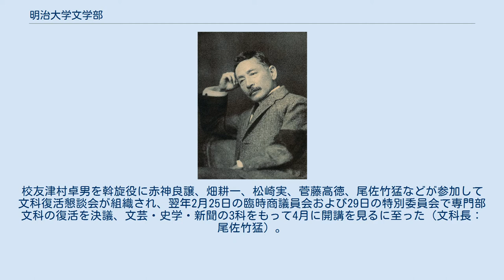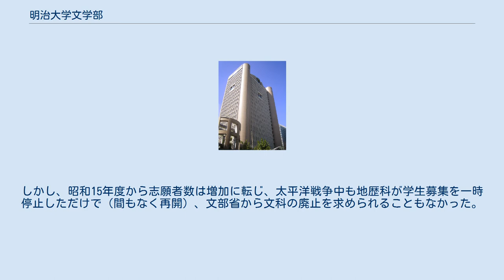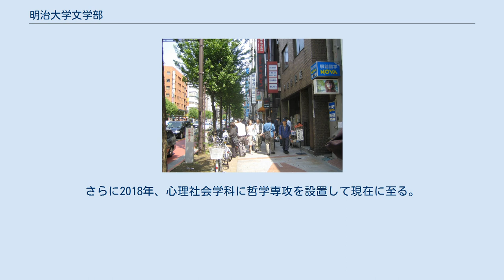明治大学文学部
明治大学 」 明治大学文学部 明治大学文学部（めいじだいがくぶんがくぶ）は、明治大学に設置されている文学部である。
1949年（昭和24年）に設置された。
 リバティタワー（駿河台キャンパス） 夏目漱石（初期の文学部講師） 専門学校令による明治大学の文学部は1906年（明治39年）、国語漢文・英文・仏文・独文の4学科をもって新設されたが、1908年（明治41年）に修業年限を切りあげ第1回の卒業生を出しただけで学生募集を停止してしまった。
教員の数よりも学生の数が少ないのでは経営が成り立たないというのがその理由であった。
当時の講師には夏目漱石、上田敏、内海弘蔵、登張竹風、服部躬冶、桑原隲蔵などがいた。
 学生募集を停止した後も文部省への廃止届は出されず、学則上文科は存続していた。
そのため文科再興を求める声はたびたび上がったが、主に財政上の理由で実現しなかった。
 1931年（昭和6年）、明治大学創立50周年記念祝典を契機に文科復活運動が起こった。
校友津村卓男を斡旋役に赤神良譲、畑耕一、松崎実、菅藤高徳、尾佐竹猛などが参加して文科復活懇談会が組織され、翌年2月25日の臨時商議員会および29日の特別委員会で専門部文科の復活を決議、文芸・史学・新聞の3科をもって4月に開講を見るに至った（文科長：尾佐竹猛）。
 1932年に復活した文芸科の講師陣（後列左から岸田國士、ひとりおいて豊島与志雄、土屋文明、谷川徹三、ひとりおいて高橋健二、小林秀雄、今日出海、ひとりおいて吉田甲子太郎、舟橋聖一、山本有三、阿部知二、前列右から獅子文六、辰野隆等々） 鳴り物入りで復活した文科ではあったが、しばらくは文芸科240人、史学科150人の学生定員をなかなか満たせず、他の科から「こんな欠損の文科なんかつぶしてしまえ」と批判されたこともあった。
しかし、昭和15年度から志願者数は増加に転じ、太平洋戦争中も地歴科が学生募集を一時停止しただけで（間もなく再開）、文部省から文科の廃止を求められることもなかった。
 戦後間もなく専門部文科を旧制文学部に昇格させることが検討されたが、新学制への移行が目前に迫っていたこともあって旧制度下での文学部昇格は見送られた。
 現在の文学部は、第二次大戦後の1949年（昭和24年）に、専門部文科を新制大学に改組することを契機として開設され、翌年には考古学専攻を新設。
 2002年に心理社会学科、2004年に文学科に文芸メディア専攻を設置。
さらに2018年、心理社会学科に哲学専攻を設置して現在に至る。
 『吾輩は猫である』は漱石の明大在職時代に書かれた 史学地理学科考古学専攻は1950年に誕生した（私学初） 神田古書店街